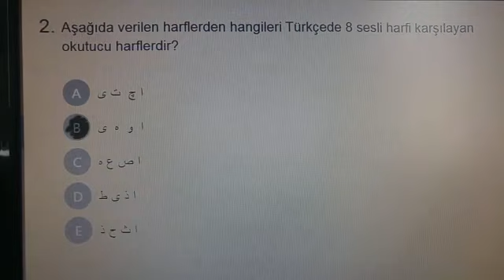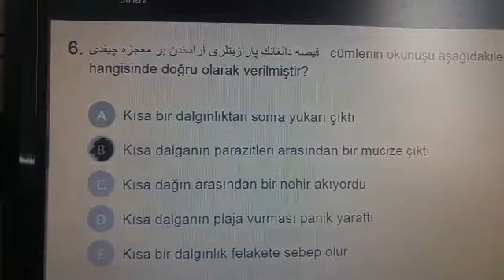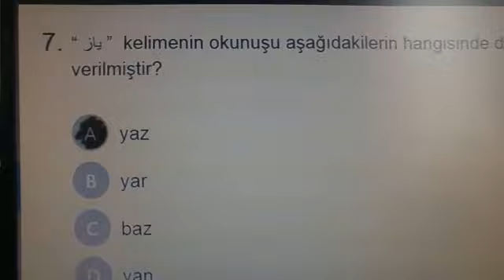Osmanlı Türkçesi Uzaktan Eğitim (Temel Seviye Kursu) 5Nisan 18 Nisan 1.BÖLÜM